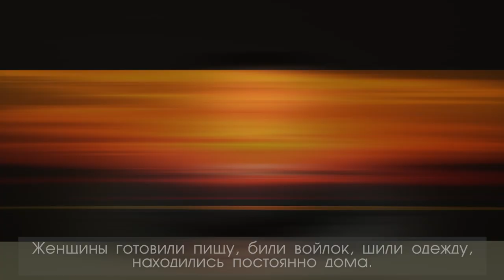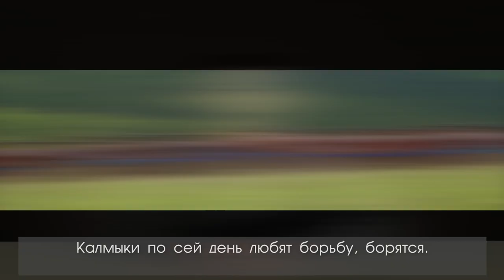Эрин һурвн наадн (Три состязания мужчин) - Очир Тербатаев